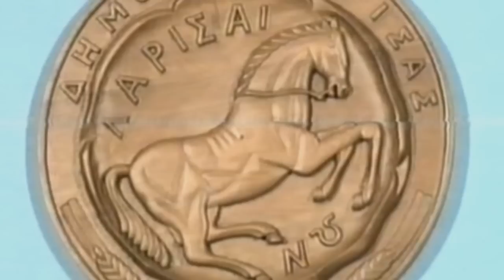ΣΤΑ ΓΗΠΕΔΑ ΤΗΣ ΠΟΛΗΣ ΜΑΣ (Α ΜΕΡΟΣ) 29-01-1989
Τηλεοπτική Εκπομπή του  Δήμου Λαρισαίων   "ΣΤΑ ΓΗΠΕΔΑ ΤΗΣ ΠΟΛΗΣ ΜΑΣ"
(Α Μέρος)  ΛΑΡΙΣΑ  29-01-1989  (TV Δήμου Λαρισαίων)